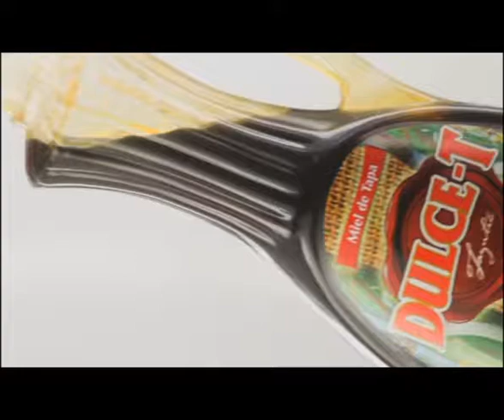Dulce T Liquido Master